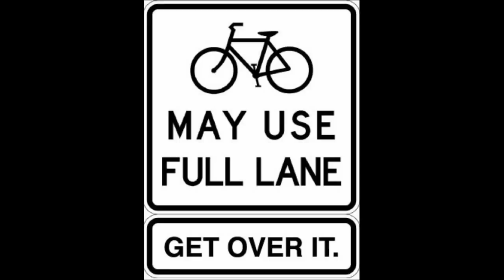MA08CXC - Stupid highway designer; stupid little child.